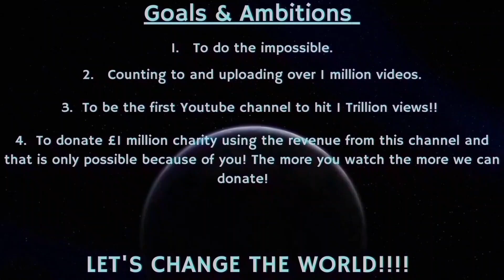Counting to ONE MILLION!!, This is Number 99,486